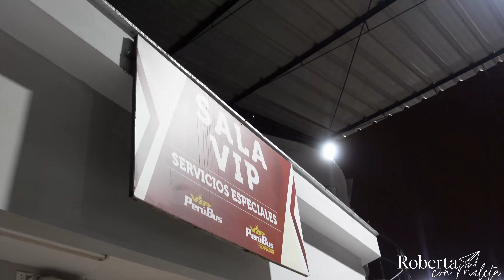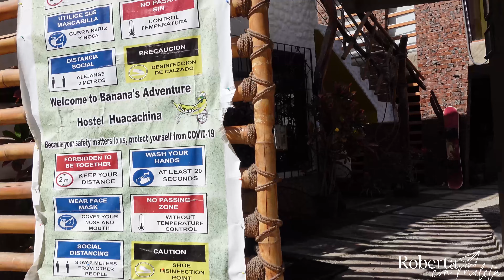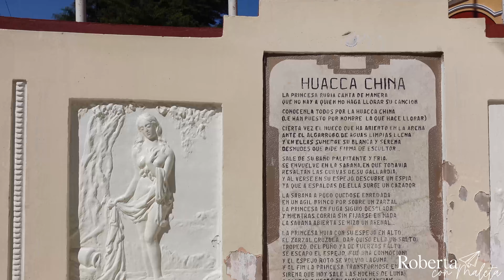HUACACHINA, EL OASIS DE PERÚ 2021 [Cómo llegar por tu cuenta y cuánto cuesta] 🇵🇪💦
¡Quíubole Viajero!
Este fue uno de mis lugares favoritos del Perú, te paso la guía completa del Oasis en Huacachina ¿Qué hacer? ¿Cómo llegar? Y ¿Cuánto cuesta? Hay muchos tours que te pueden llevar pero en este caso yo decidí hacerlo por mi propia cuenta.

¡Un abrazo y pura buena vibra!